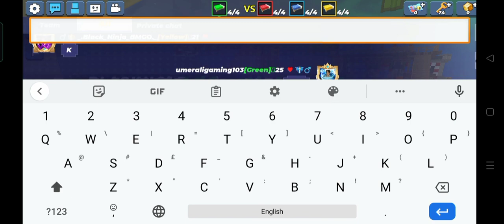playing blockman go